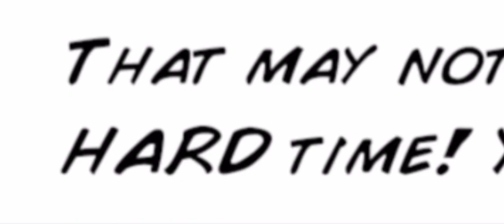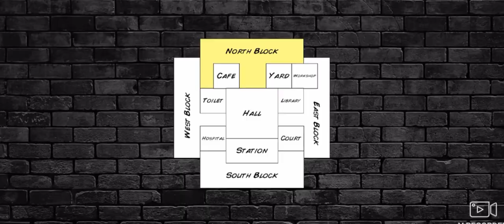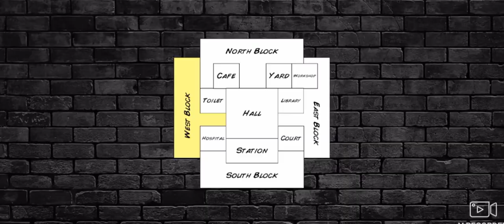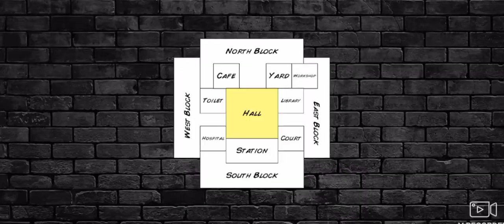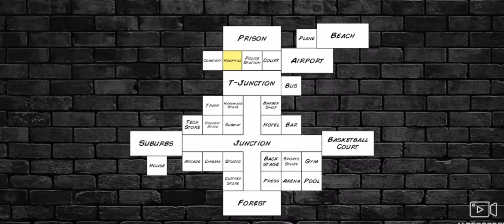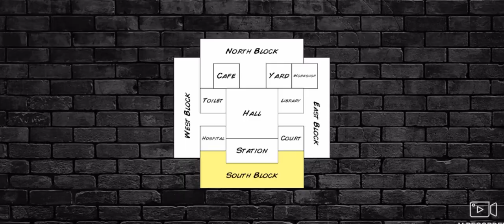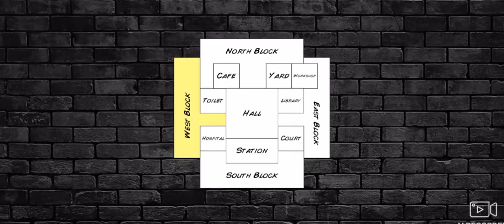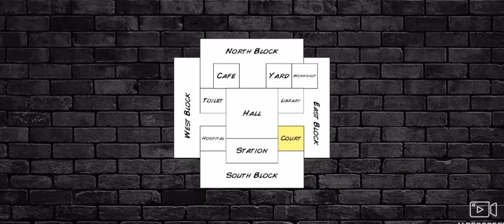IT'S FINALLY OUT!!!!(& It's pure chaos) | HARD TIME 3D First time gameplay